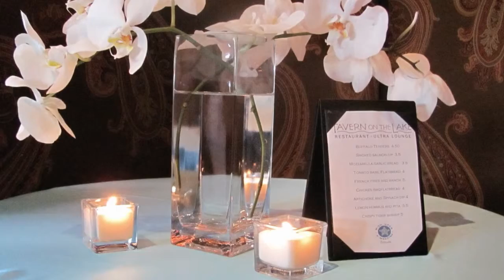Product Showcase Video - Aroma Energie Candles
This was a video product showcase from an Etsy seller - Aroma Energie.